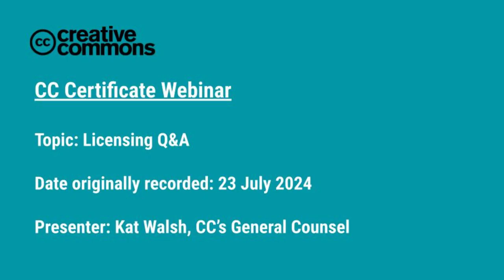Licensing Q&A for the CC Certificate, June 2024 (Second Session)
This webinar was originally presented for participants in the Creative Commons Certificate courses on July 23, 2024. The recording has been minimally edited by trimming intros/outros and adding bumpers. Note: speaker ended up turning off video to save bandwidth, so large parts of the video have no visual component.